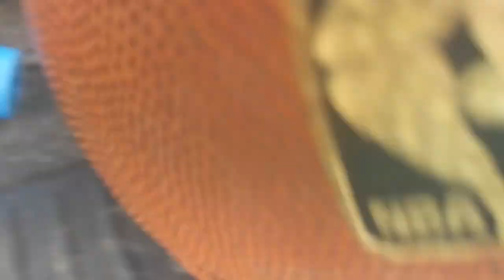Scarlett, 7 Month Old Labrador, Puppy Training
Off Leash K9 Training, Charlottesville is a veteran owned dog obedience training organization based around Charlottesville and Harrisonburg. OLK9 specializes in private lessons, dog behavior analysis, and owner education. This multi-threaded education will ultimately create a stronger bond between owner and dog. We are one of the only dog training business' in the country that guarantee amazing results by the end of the first lesson, or it's free.

We specialize in off-leash control, in and around distractions. The level of dog obedience training you can expect will be an Advanced Obedience Level, with your dog having become well-versed in the following commands: -Come on Command -Heel -Place -Sit (Until released into another command) -Down (Until released into another command) -Sit at a distance -Down at a distance

Dog Training Harrisonburg
Dog Trainer Harrisonburg
Obedience Training Harrisonburg

Dog Training Staunton
Dog Trainer Staunton
Obedience Training Staunton

Dog Training Charlottesville
Dog Trainer Charlottesville
Obedience Training Charlottesville

Dog Training Crozet
Dog Trainer Crozet
Obedience Training Crozet

Dog Training Stuarts Draft
Dog Trainer Stuarts Draft
Obedience Training Stuarts Draft

Dog Training Waynesboro
Dog Trainer Waynesboro
Obedience Training Waynesboro

Dog Training Waynesboro
Dog Trainer Waynesboro
Obedience Training Waynesboro